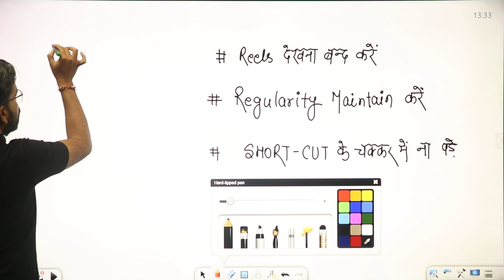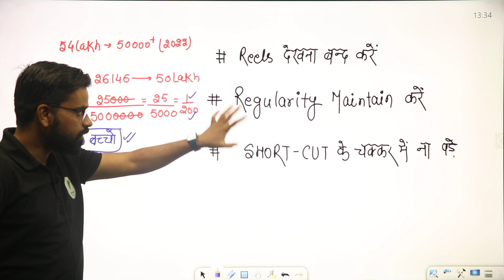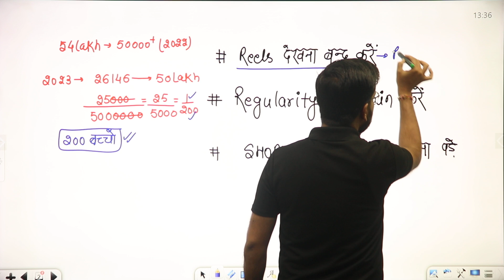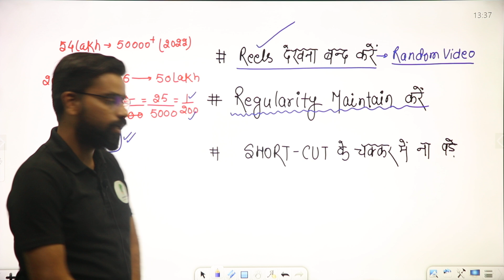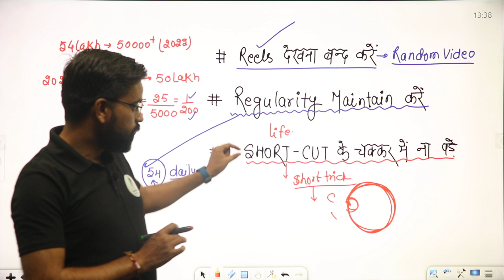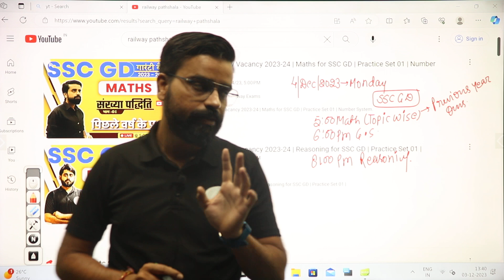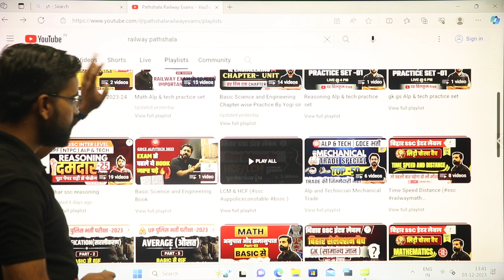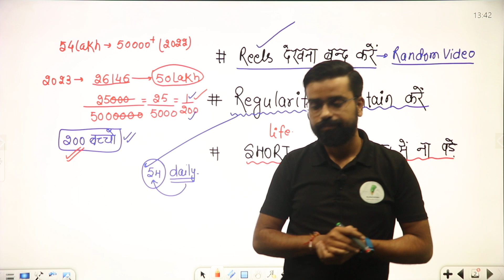ssc gd form fill up 2023 | ssc gd apply online 2023 | ssc gd notification 2023 | ssc gd 2023-24